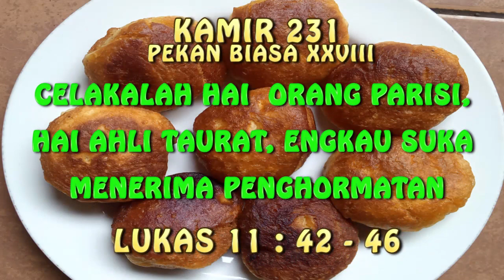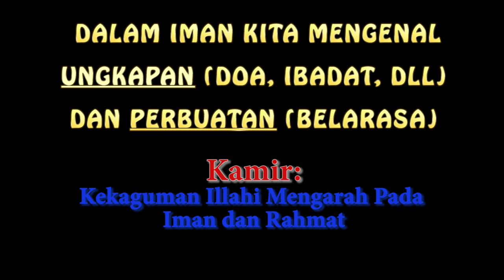KAMIR 231 PEKAN BIASA XXVIII, Rabu 13 Oktober 2021 Celakalah engkau orang Parisi dan para Ahli Taura